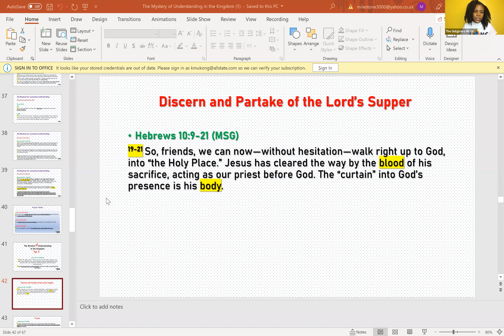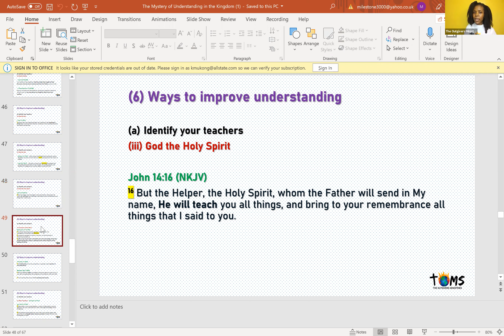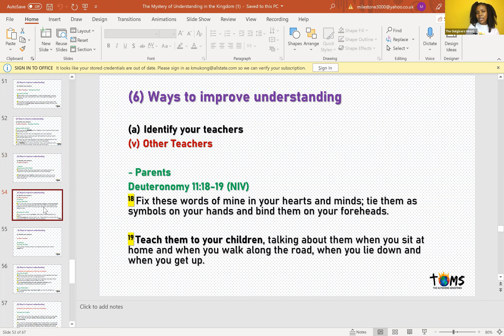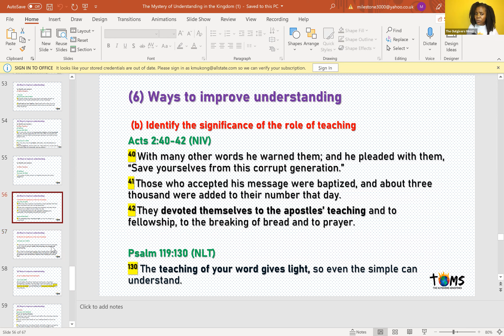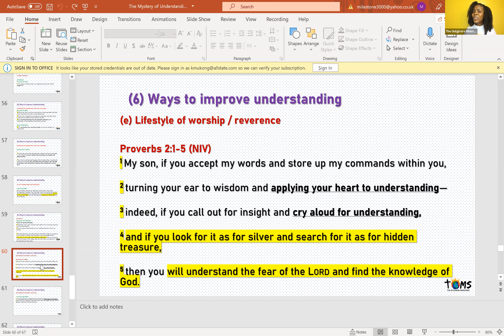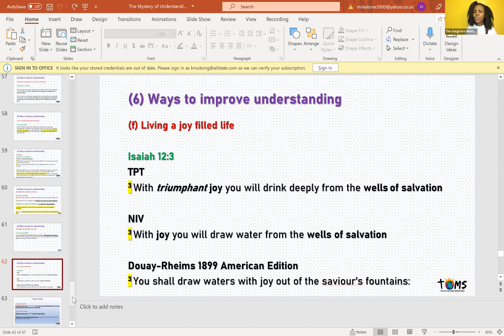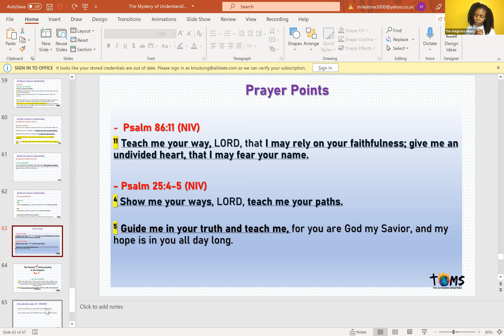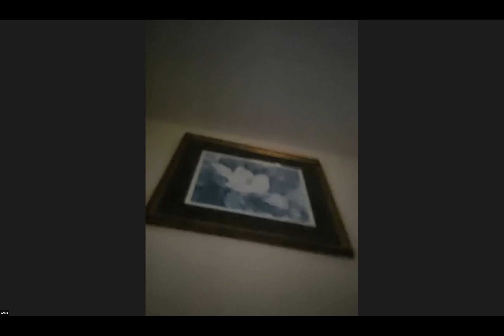Tuesday Discipleship Class - 10.26.2021 - The Mystery of Understanding in the Kingdom. Part 3